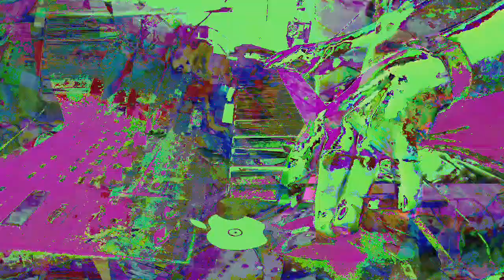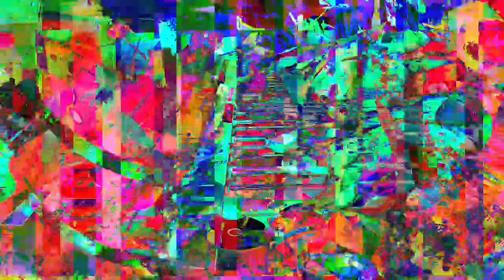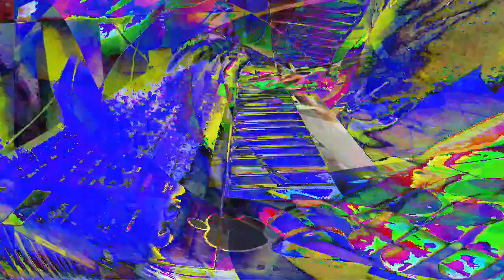[EPILEPSY WARNING] Movie 23 05 25 23h42m52s *Photosensitivity Warning*